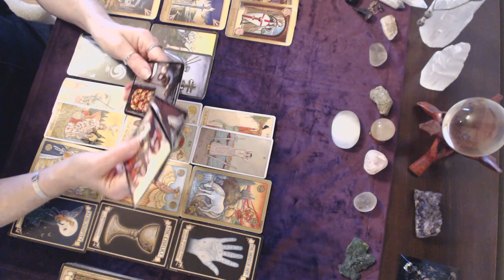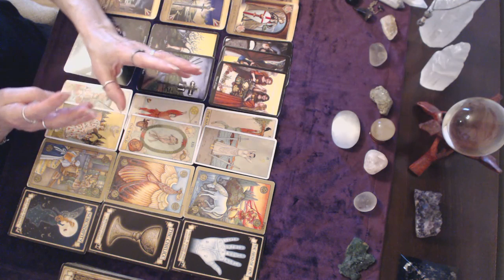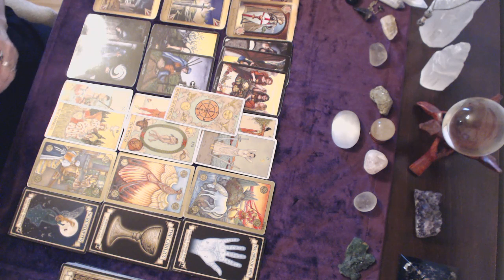Libra August 2019 What you don't expect